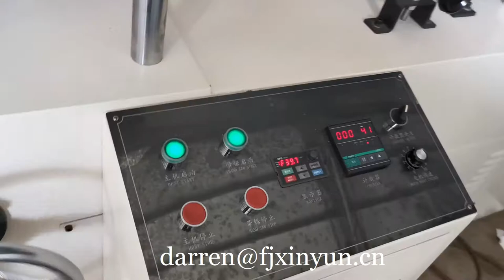Equipment folding paper napkin machine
Contact person: Darren Pan
M.B:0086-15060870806 (Viber Wechat and WhatsApp)
Skype:peilun87